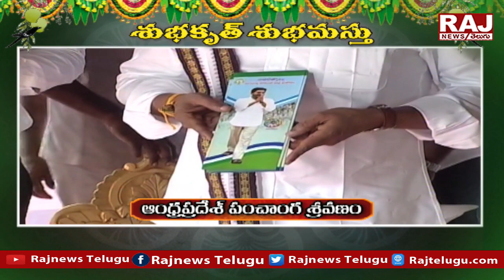ఆంధ్రప్రదేశ్ పంచాంగ శ్రవణం | Ugadi Special Andhra Pradesh Calendar | Raj News Telugu